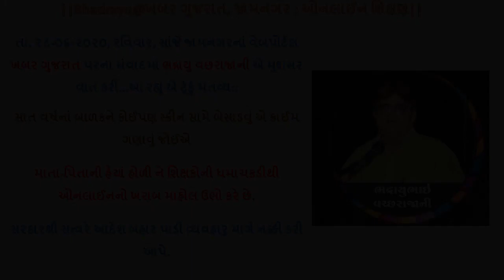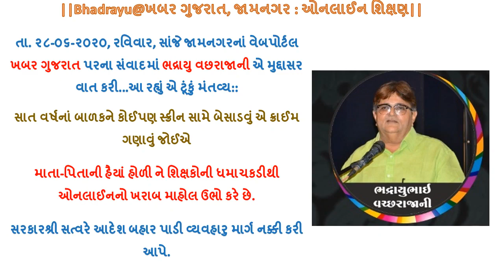||Bhadrayu@ખબર ગુજરાત, જામનગર : ઓનલાઈન શિક્ષણ||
તા. ૨૮-૦૬-૨૦૨૦, રવિવાર, સાંજે જામનગરનાં વેબપોર્ટલ ખબર ગુજરાત પરના સંવાદમાં
ભદ્રાયુ વછરાજાની એ મુદ્દાસર વાત કરી...આ રહ્યું એ ટૂંકું મંતવ્ય::

સાત વર્ષનાં બાળકને કોઈપણ સ્ક્રીન સામે બેસાડવું એ ક્રાઈમ ગણાવું જોઈએ

માતા-પિતાની હૈયાં હોળી ને શિક્ષકોની ધમાચકડીથી ઓનલાઈનનો ખરાબ માહોલ ઉભો કરે છે

સરકારશ્રી સત્વરે આદેશ બહાર પાડી વ્યવહારુ માર્ગ નક્કી કરી આપે.

Bhadrayu Vachhrajani